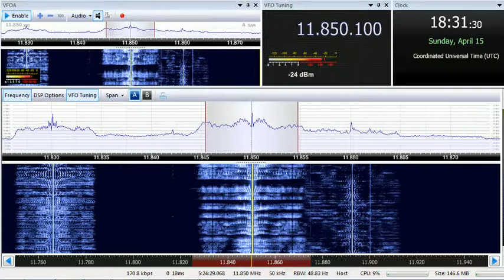15 04 2018 Follow The Bible Ministries in Arabic to ME 1830 on 11850 Woofferton